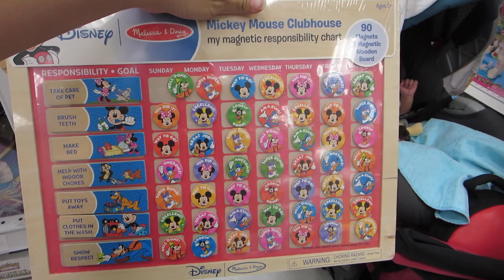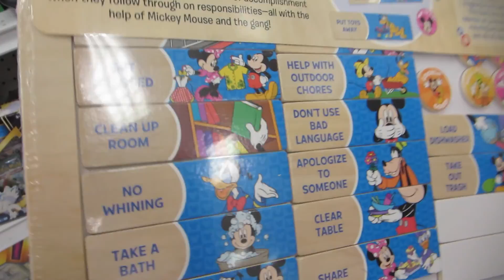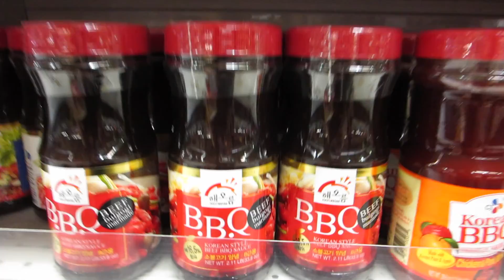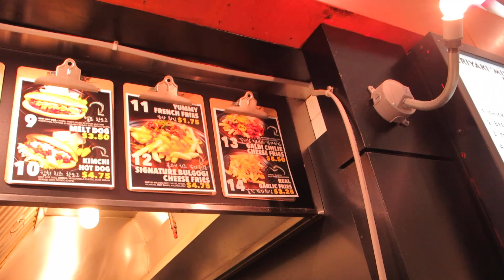Perfect Shirt For Shoe Addict - Daily Vlog 349 - July 31st, 2016